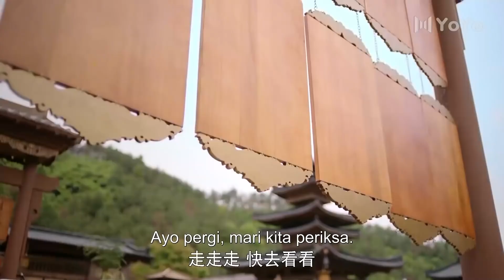【Indo Sub】Ingin hanya memilikimu 16 | (Pemeran:Huang Junjie ,Li Gengxi)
📺Ingin hanya memilikimu
💞Genre :Kerajaan,Cinta💞
Pemeran：💕Huang Junjie💟Li Gengxi

Drama itu bercerita tentang gadis aneh Xiaowanzi dan mayor jenderal Lengjun Mei Shiqing, putri Lu Yingyao yang sombong dan beracun dan tuan muda peniru Xiaobao yang nakal, dua pasang identitas silang CP, teman-teman berkumpul dan secara bertahap jatuh cinta, dan kisah berani mengejar cinta